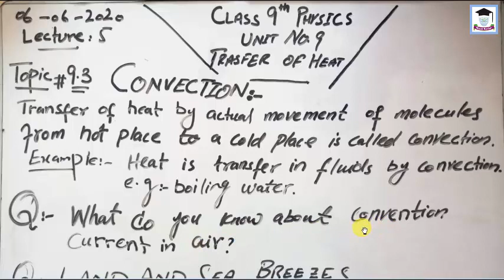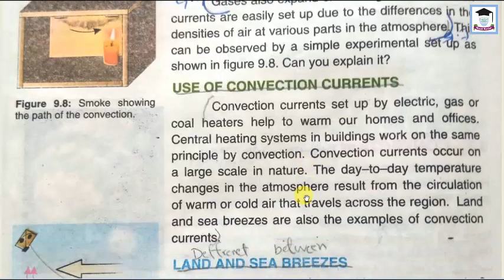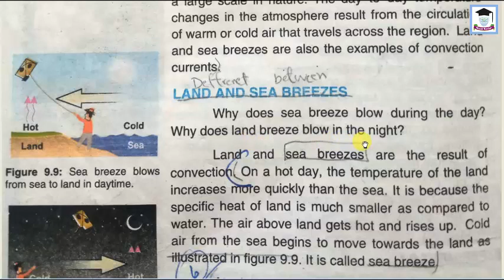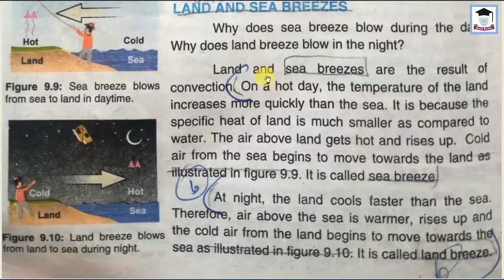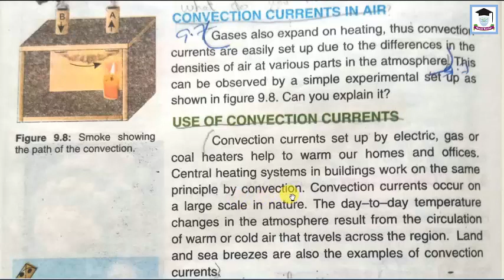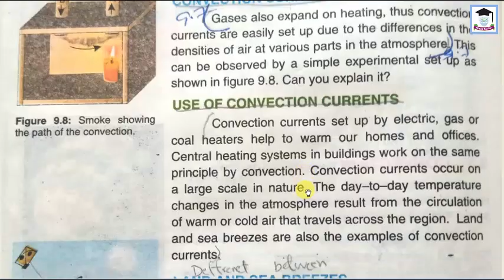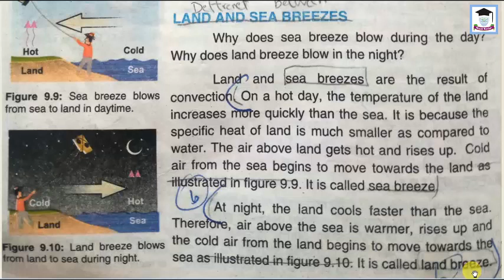Physics, Lecture 5, Class 9